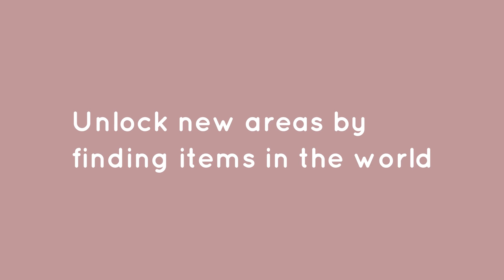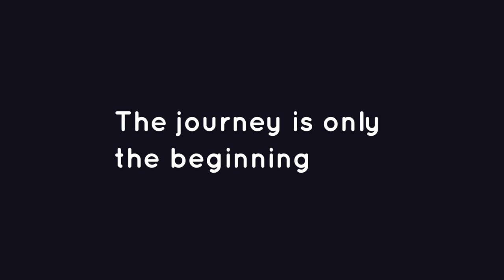Pan-Pan - Launch Trailer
Might and Delight in collaboration with SPELKRAFT invites you to explore a world lush with colour and punctuated by the tranquil sounds of a melodic soundtrack. Welcome to the world of Pan-Pan!

Pan-Pan is an open plain adventure that expands on the concept of environmental narrative storytelling with puzzle solving and exploration elements at its core.

Set against a backdrop of soothing ambient sounds crafted by renowned sound composer Simon Viklund, your task is to fix your downed spaceship and begin the pilgrimage home.

In a world littered with world shifting riddles and sprinkled with the memorable characters - how you solve these riddles is firmly in your hands.